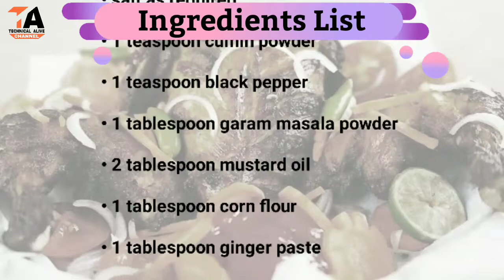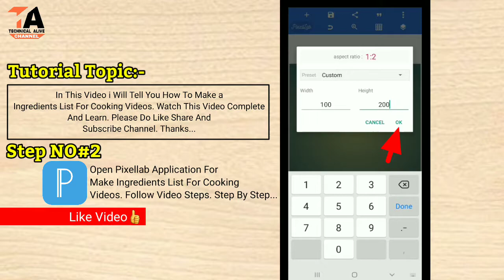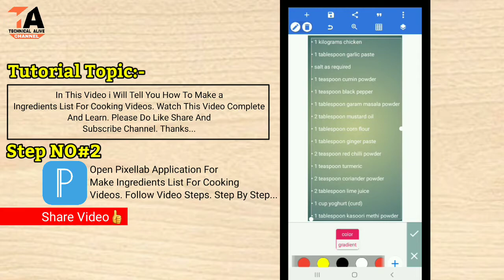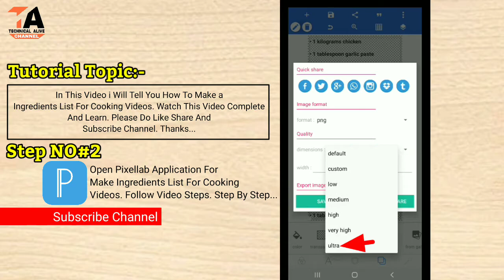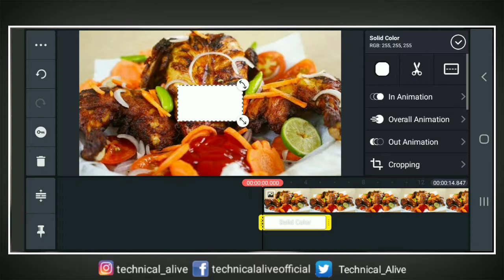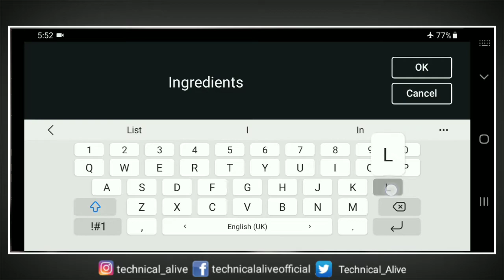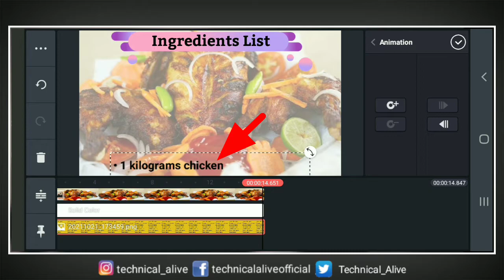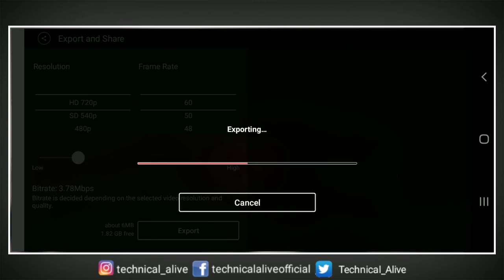Cooking Video Editing Tutorial | How to Add Ingredients list in Video | Video Editing Kaise Kare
Hello Friends: this video about is cooking video editing. In this video i will tell you how to make and add ingredients list in cooking video. If you watch this complete video make sure you learn about professional cooking video editing.

How can i edit the contents of a video
How to add ingredients in cooking video
How to make a cooking video